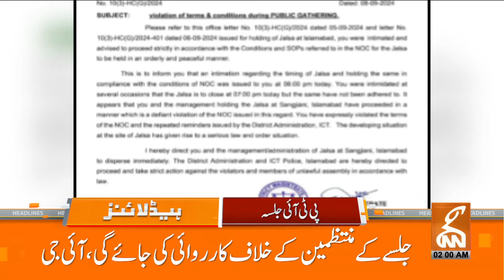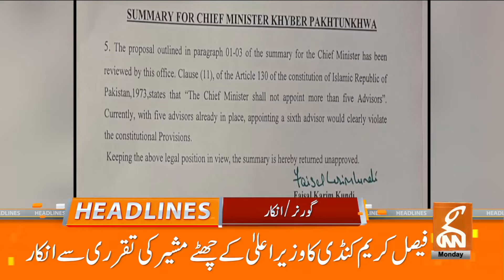New Trouble for Imran Khan? | Faiz Hameed | Adiala Jail | News Headlines | 02 AM | 09 SEP 2024 | GNN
New Trouble for imran Khan? | DG ISI Faiz Hameed | Adiala Jail | News Headlines | 02 AM | 09 SEP 2024 | GNN